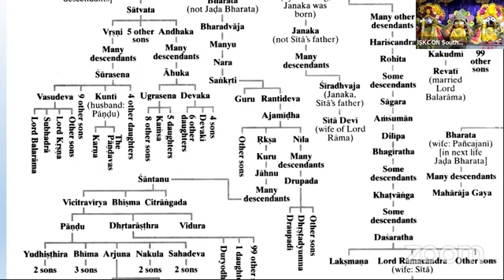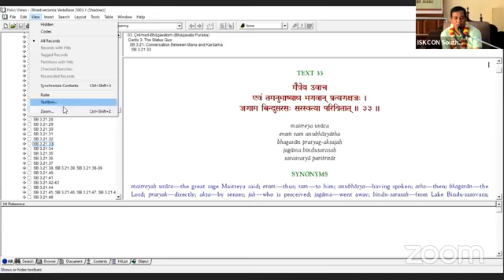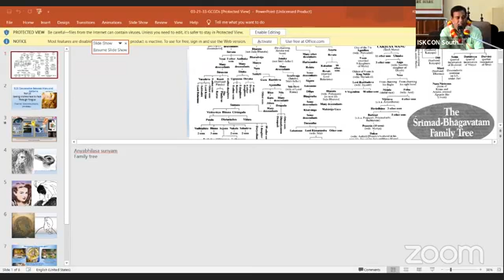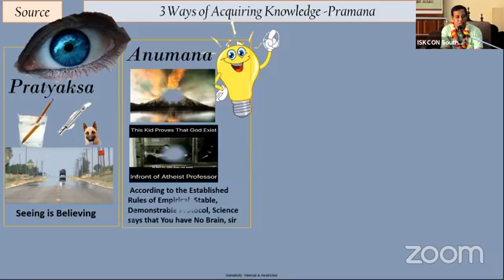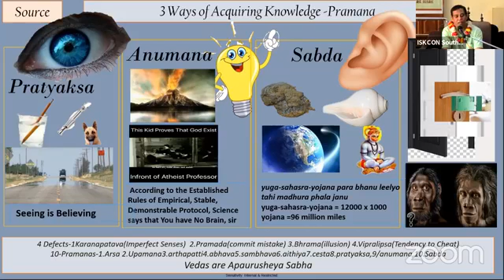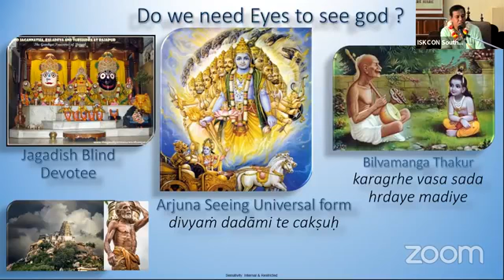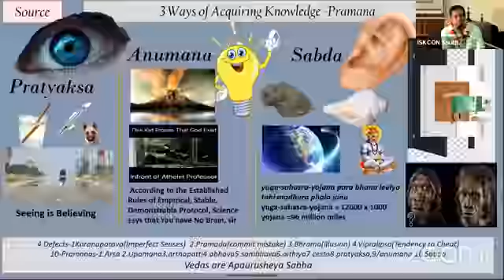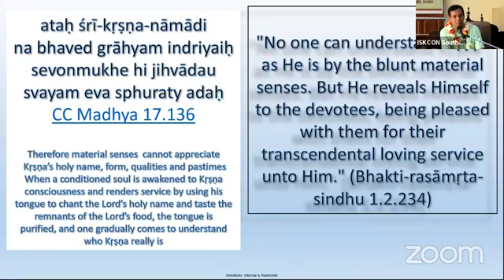SB 3.21.33 Seeing Krishna F2F through Tongue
How To see Krishna